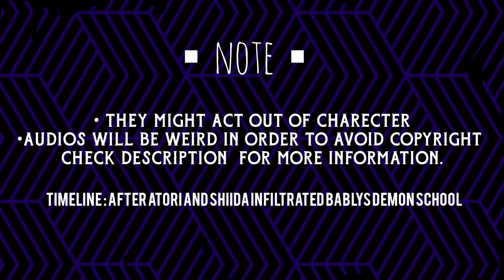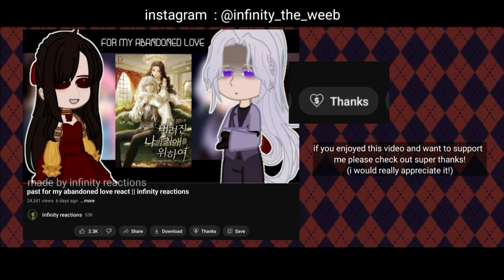welcome to demon school iruma kun || six fingers react || part-2 || infinity reactions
anime name : welcome to demon school  iruma kun
IRUMA KUN anime synopsis--:
Fourteen-year-old Iruma Suzuki has been unfortunate all his life, having to work to earn money for his irresponsible parents despite being underage. One day, he finds out that his parents sold him to the demon Sullivan. However, Iruma's worries about what will become of him are soon relieved, for Sullivan merely wants a grandchild, pampering him and making him attend the demon school Babyls.

At first, Iruma tries to keep a low profile in fear of his peers discovering that he is human. Unfortunately, this ends up being more difficult than he expected. It turns out that Sullivan himself is the chairman of the school, and everyone expects him to become the next Demon King!

Iruma immediately finds himself in an outrageous situation when he has to chant a forbidden spell in front of the entire school. With this, Iruma instantly earns a reputation he does not want. Even so, he is bound to be roped into more bizarre circumstances.

characters  used in this video --:
•wett
•shiida
•miki
•atori
•hyudarin